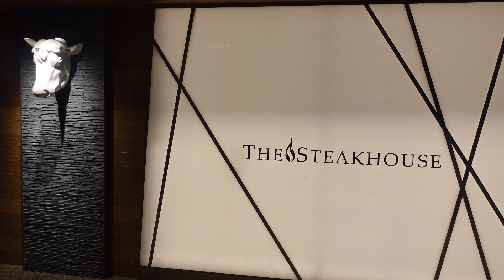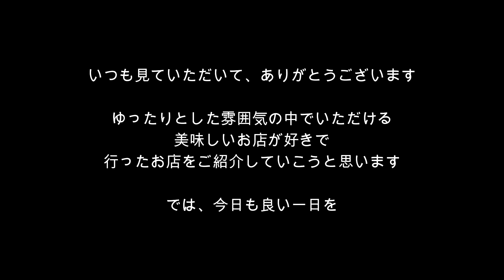ANAインターコンチネンタルホテル東京 - ステーキハウスのブッフェ -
ANA インターコンチネンタルホテル東京内にあるステーキハウスのランチブッフェです。

ザ・ステーキハウス／ANAインターコンチネンタルホテル東京